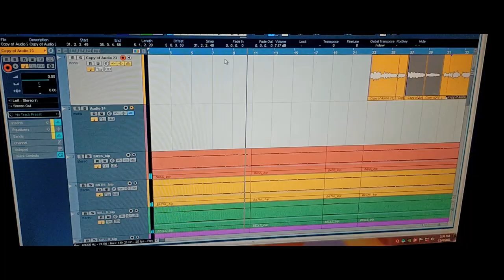ഗുരുവായൂർ അമ്പലനടയിലെ കണ്ണന്റെ | Hindu Devotional Song | Malayalam HD Video Song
Singer                        Dyuthi Dev M K
Recording Studio     Naas Studio
Orchestra                  Salaam
Lyrics & Producer    Mani ponnarassery